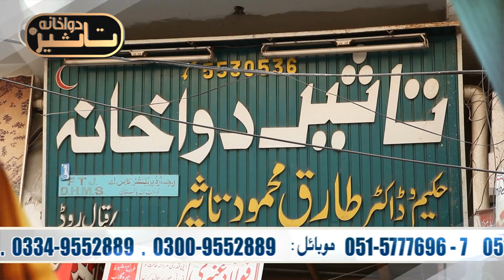Gen Diseases Rwp 1min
Taseer Dawakhana's web site for best herbal cure,Medicine,disease's articles,lots of information to let your knowledge expand and gives you a better health and better tomorrow.Herbal tonic for vitality.A guaranteed treatment for  premature ejaculation and impotence.Enhances the sexual staying power of a man while it Cures the  incomplete erection.Golden tablets,Erectophil,Amber Gold,Verona,Grogen removes the impotence and enhances the libido with out any side effects